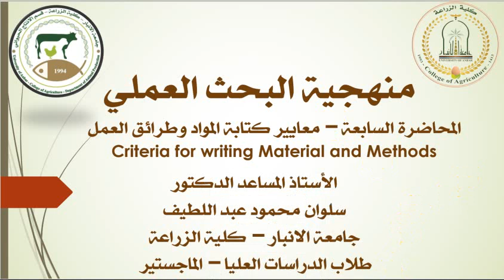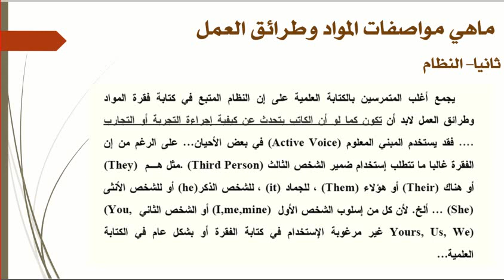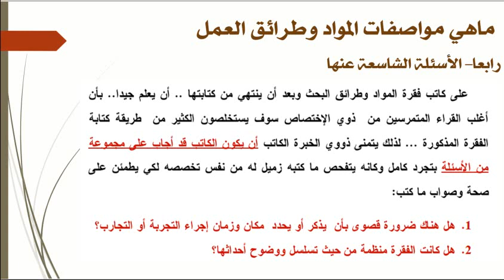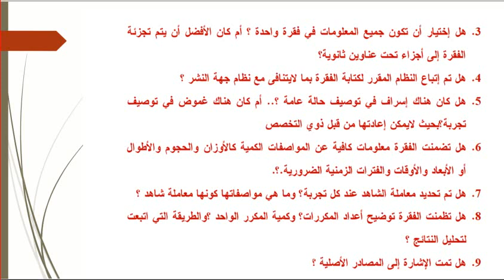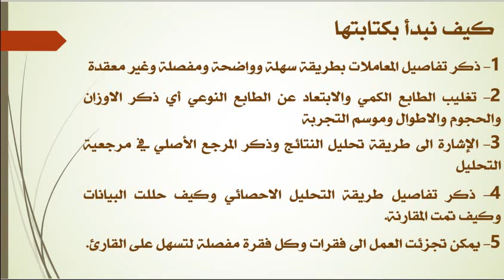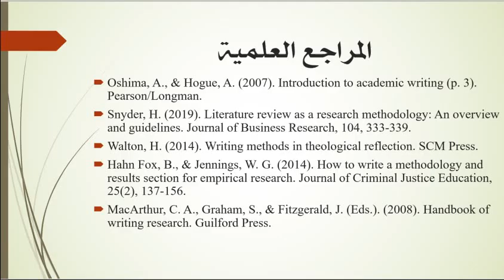Criteria for writing Material and Methods. Writing of Material and Methods.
Methodology, Lecture -7-  Criteria for writing Material and Methods, M.Sc.- Students – College of Agriculture - University of Anbar,  Associate Prof. Dr. Salwan M. Abdulateef